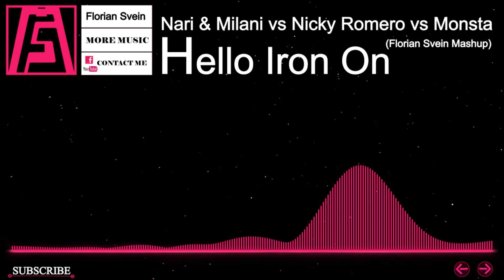[Electro] - Nari & Milani vs Nicky Romero vs Monsta - Hello Iron On (Florian Svein Mashup)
☢ [Electro] (HD) at its best ☢

You will not regret your subscription. Thank you very much for your attention. If you want to Promote your music. style -) Electro Dubstep, Dubstep, House, DnB, Trance, Hard Trance, Hardstyle, Upliting Trance, Hands up, Electro House, Drumstep, Electro Dance, Progressive House ETC...)

I do not intend to steal, if you don't want to see my uploaded track or it's download link on my channel, send me a private youtube message, i'll delete the video or remove download link immediately when i receive the message, thanks.